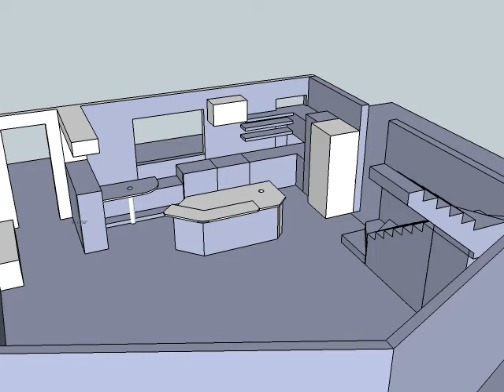kitchen layout 3d.mov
my future kitchen..?